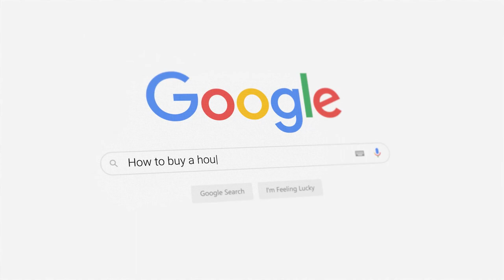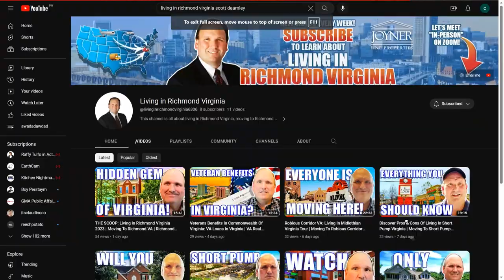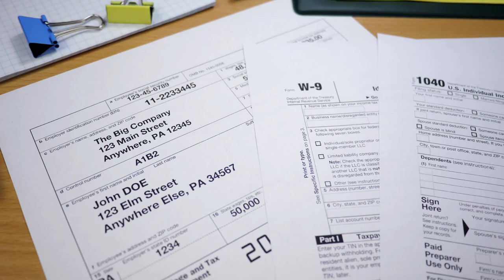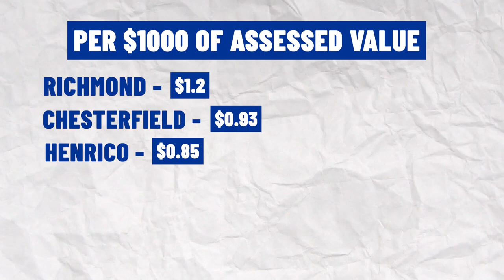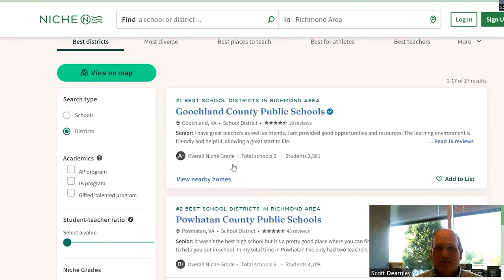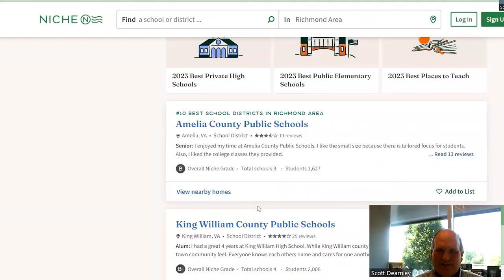Exploring Richmond Virginia 2023: Pros & Cons Of Living In The River City | Moving To Richmond VA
Are you thinking about moving to Richmond Virginia? Let’s explore the Pros & Cons Of Living In The River City: Richmond Virginia today!
If you're considering making a move to Richmond Virginia, you'll want to make sure that it's the right fit for you. The River City is known for its vibrant culture and has been recognized as an up-and-coming city with lots of opportunity. So if you're looking for pros and cons of living in this great city, we've got some information for you!
To start off, there are plenty of positives when it comes to calling Richmond Virginia home. For one thing, it's a beautiful city with lots of interesting sights and activities to explore. From outdoor recreation like kayaking on the James River, to art galleries and museums around every corner – there's something here for everyone. Additionally, the cost of living in Richmond is relatively affordable compared to other cities in the state, making it an attractive destination for those who are looking to save money.
On the downside, Richmond Virginia can get pretty hot and humid during the summer months - so make sure you have a good air conditioning system in place if you plan on living here! Additionally, public transportation isn't quite as efficient as some would like, although there are plans in motion to improve this over time. Finally, there is some crime that occurs around the city – something that's not uncommon with larger urban areas such as Richmond. That being said, these issues can usually be avoided by using basic common sense and following safety precautions when out in public.
Overall, living in Richmond Virginia has its pros and cons, but there are plenty of reasons to make it your home. With a unique culture and plenty of things to do, the River City is definitely worth considering!
I’d love to help you make a smooth move to Richmond Virginia!
00:00 - Intro to Exploring Richmond Virginia 2023: Pros & Cons Of Living In The River City
01:25 - Richmond VA City proper 5 MLS Areas (Summary, Zip Code)
04:15 - Pro #1 Very convenient location in Richmond VA
06:37 - Pro #2 Shopping and entertainment in Richmond VA
11:05 - Con #1 Property taxes in Richmond VA
14:39 - Con #2 House prices is higher in Richmond VA
17:10 - Con #3 Schools in Richmond VA
19:38 - Con #4 Lack of new construction in Richmond VA
21:19 - Wrap up to Exploring Richmond Virginia 2023: Pros & Cons Of Living In The River City
🤔Thinking of Moving to Richmond Virginia?
If this is your first time to this channel, and you want to know everything about eating, sleeping, working and playing, the pros and cons of living in Richmond Virginia then subscribe and tap the bell 🔔 for notifications to be the first to know about the current market in Richmond Virginia.😃

We get calls and emails every day from people just like you, looking for help in making their move to Richmond Virginia and we absolutely love it! Whether you are moving in 9 days or 90 days, give us a call, shoot us a text, or send an email so we can help you make a smooth move to Richmond Virginia and surrounding areas.